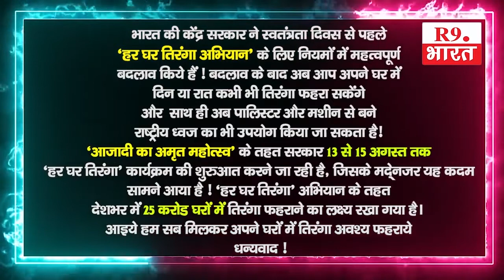नीरज पांडेयप्रखंड कार्यक्रम पदाधिकारी मझौलिया पश्चिम चंपारण....@happy15august